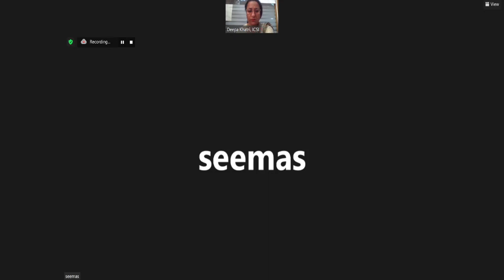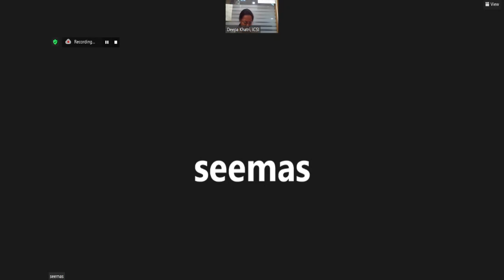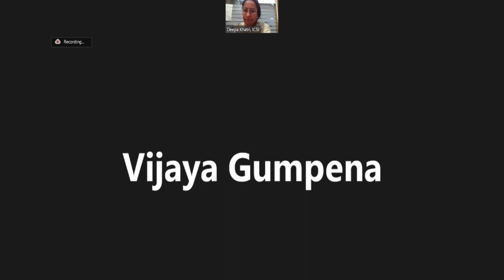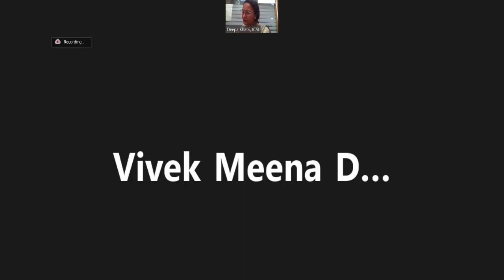Live Webinar on MCA21 V3 - Company Forms - 01 March 2023